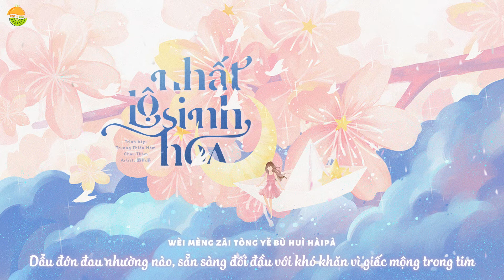[vietsub | pinyin] NHẤT LỘ SINH HOA 一路生花 – Châu Thâm ft Trương Thiều Hàm 周深张韶涵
NHẤT LỘ SINH HOA 一路生花 – Châu Thâm ft Trương Thiều Hàm 周深张韶涵

NHẤT LỘ SINH HOA

◆ Trình bày: Châu Thâm ft Trương Thiều Hàm

◇ Trans: Tây Qua
◇ Time/typeset/encode: Bồ Đào
◇ Background: chỉnh sửa bởi Bồ Đào